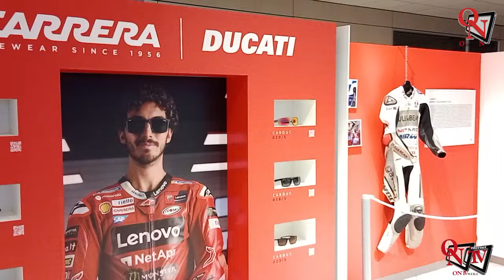CHIVASSO - Pecco incontra i suoi tifosi ed è pronto alla stagione 2024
Manca davvero poco all'inizio della stagione 2024 della MotoGP e proprio oggi, domenica 3 marzo 2024, il tre volte Campione del Mondo, Francesco "Pecco" Bagnaia ha incontrato presso la sede del fans club a Chivasso, i suoi tifosi.